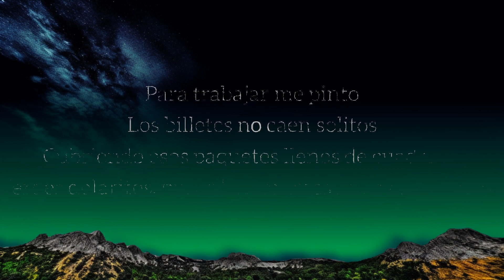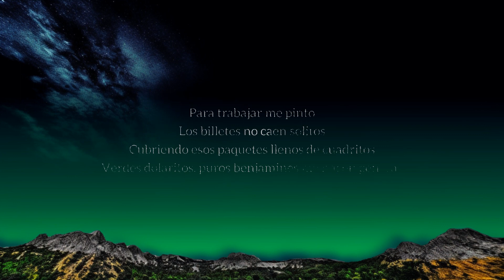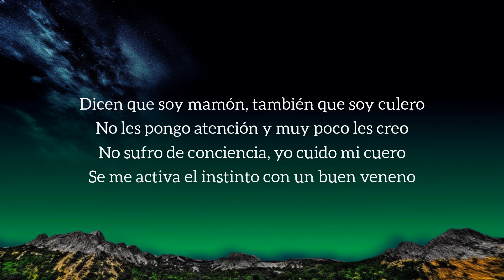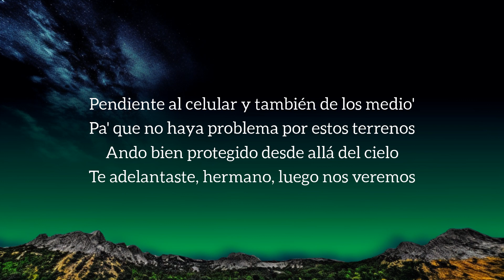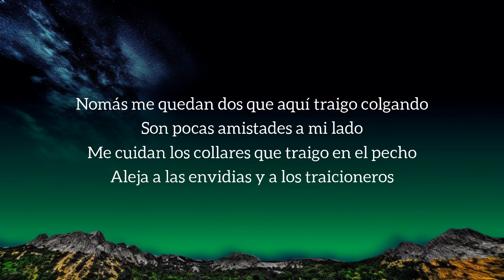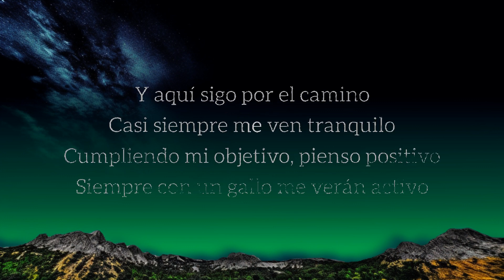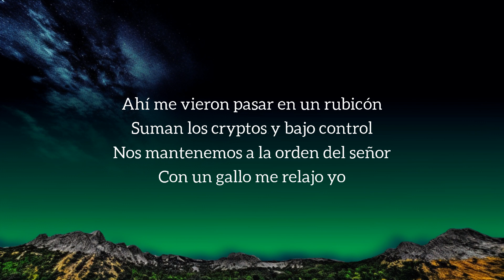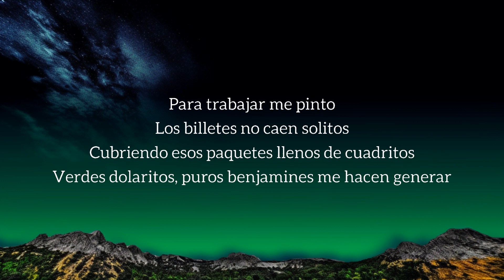Peso Pluma - RUBICON (Letra/Lyrics) | GÉNESIS | Spotlight Music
🎵 Peso Pluma - RUBICON (Letra/Lyrics) | GÉNESIS
👉 Canción original:
🎤 [Letra de "RUBICON"]

[Verso 1]
Dicen que soy mamón, también que soy culero
No les pongo atención y muy poco les creo
No sufro de conciencia, yo cuido mi cuero
Se me activa el instinto con un buen veneno
Pendiente al celular y también de los medio'
Pa' que no haya problema por estos terrenos
Ando bien protegido desde allá del cielo
Te adelantaste, hermano, luego nos veremos
Nomás me quedan dos que aquí traigo colgando
Son pocas amistades a mi lado
Me cuidan los collares que traigo en el pecho
Aleja a las envidias y a los traicioneros

[Coro]
Y aquí sigo por el camino
Casi siempre me ven tranquilo
Cumpliendo mi objetivo, pienso positivo
Siempre con un gallo me verán activo
Para trabajar me pinto
Los billetes no caen solitos
Cubriendo esos paquetes llenos de cuadritos
Verdes dolaritos, puros benjamines me hacen generar

[Interludio Instrumental]

[Verso 2]
Ahí me vieron pasar en un rubicón
[?] si bajo control
Nos mantenemos a la orden del señor
Con un gallo me relajo yo
Allá en las dunas, siempre tranquilón
Comoa, ando torcido, ya me pegó el blunt
En la orilla del mar me verán
Con hierbita pa' desestresar
Siempre a la orden yo aquí voy a estar
Y para qué voy a hablar de más
Por "El Chapillo" me apodan
La banderaa es internacional
Efectivo para trabajar
En el equipo piñas y también SCAR
Y pa' los que quieran afectar
Creo en mis santos y en Elegua
Y hablando de antes, no voy a volver atrás
Hacer billetes es la prioridad

[Coro]
© This song does not my own personal property. The song is exclusive to the authors